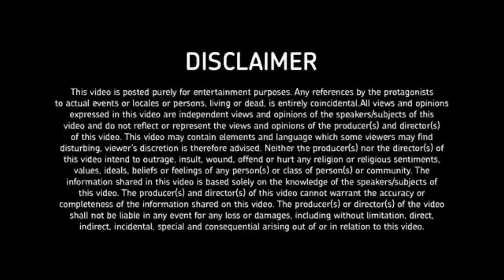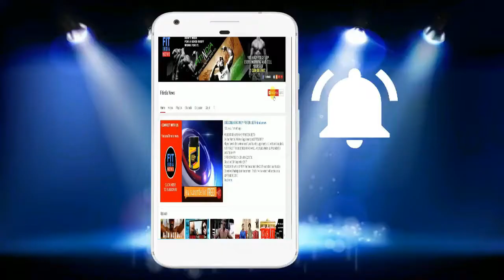Priya Prakash Varrier biography in hindi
PRIYA PRAKASH VARRIER the girl who is loved for her expressions.
Priya Prakash Varrier biography in hindi, Unknown Facts (Age, Hight, Eye color etc)Internet sensation Priya Prakash: Facts you didn't know